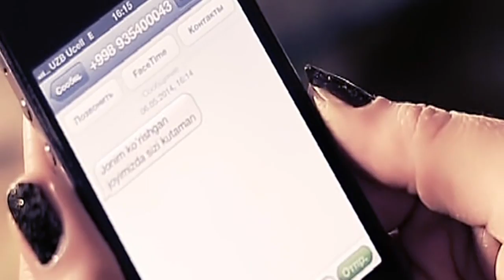Amura - Yurak zorim (Official clip)